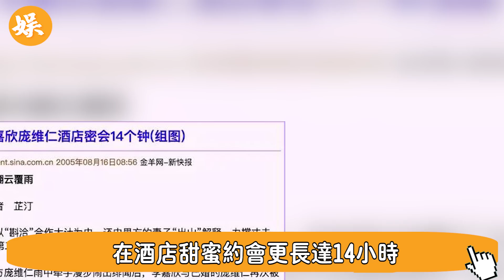李嘉欣徹底慌了！銅鑼灣一張照片引出驚天黑幕！不惜得罪賭王也要嫁許晉亨真相曝光，10年8個富豪只是開始，13年婚姻內幕驚呆眾人#辣評娛圈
56歲邵美琪！被渣男鄭伊健害了7年，倪震看不下去說出實情，我們全錯了＃鄭伊健＃辣評娛圈

2女1夫還不過癮，深夜偷吃釀成大禍！一代絕色美男57歲竟淪落如此地步